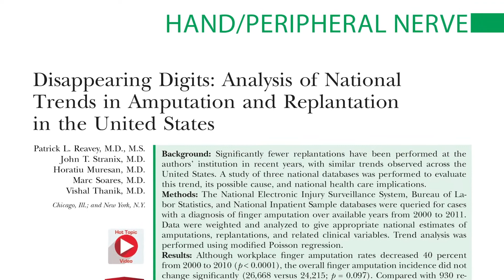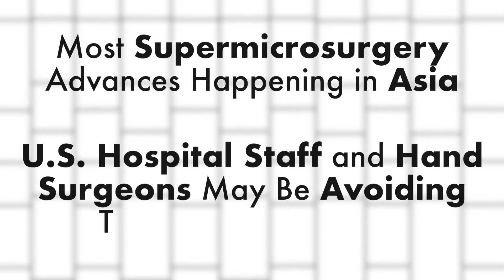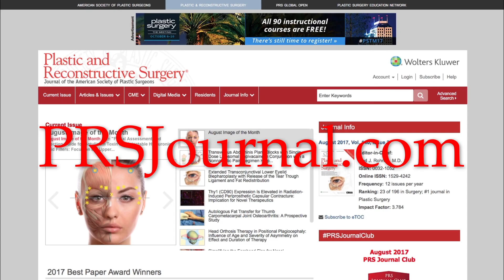Disappearing Digits. Plastic Surgery Hot Topics with Rod J. Rohrich, MD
25,000 Americans will lose all or part of a finger this year. In this video, Rod J. Rohrich, MD, Editor-in-Chief of “Plastic and Reconstructive Surgery” discusses the 50% drop of finger replantation surgeries performed in the USA.

Read the June 2018 PRS PlasticSurgery Article, “Disappearing Digits: Analysis of national trends in amputation and replantation in the United States” by Reavey, Stranix, Muresan et al.